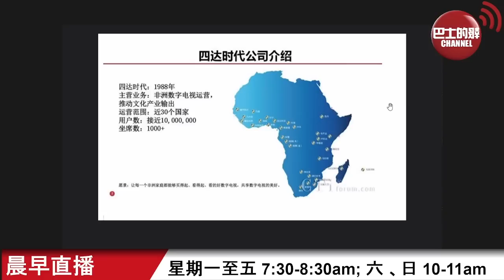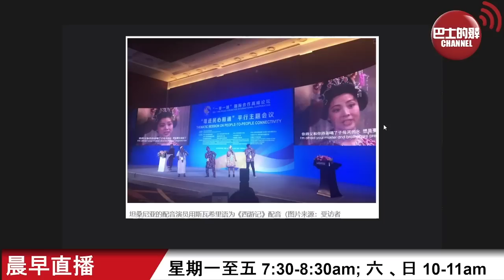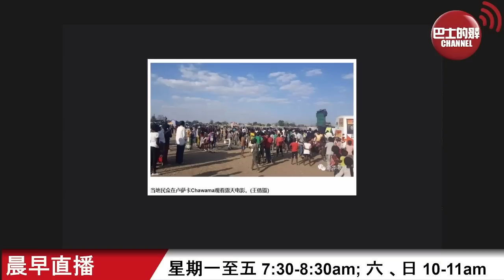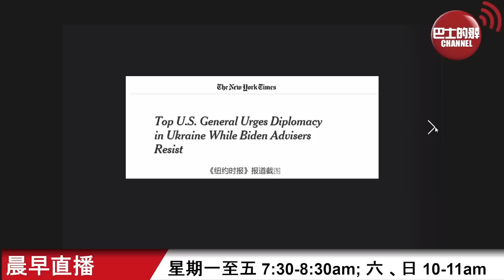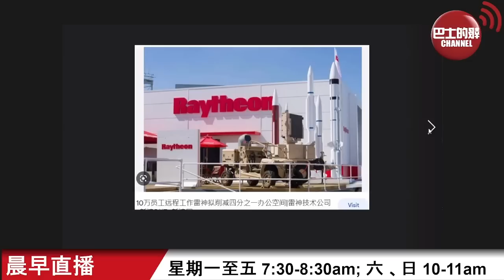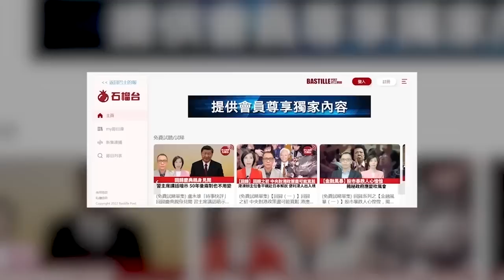【晨早直播】內媒：促進中非友誼的「法寶」之一是「數位整轉」。 紐時：美政府高層就烏克蘭問題出現分歧，美軍最高將領敦促談判。 22年11月13日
11月13日【晨早直播】主持: Nelson、Thomas